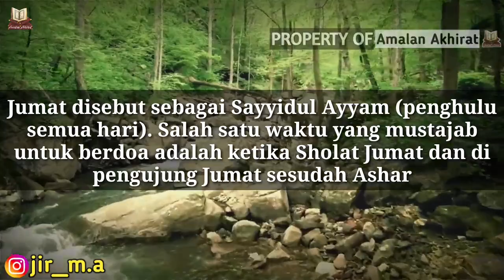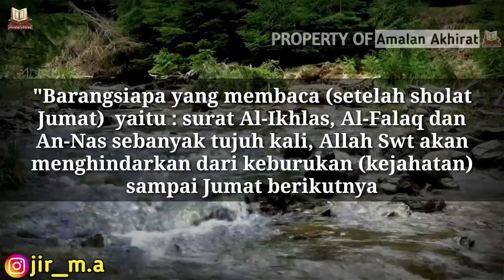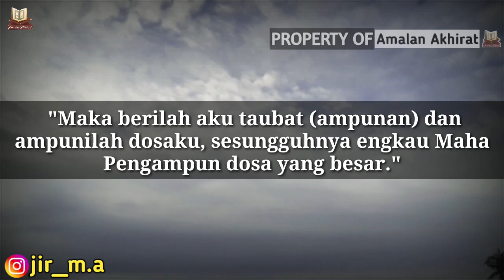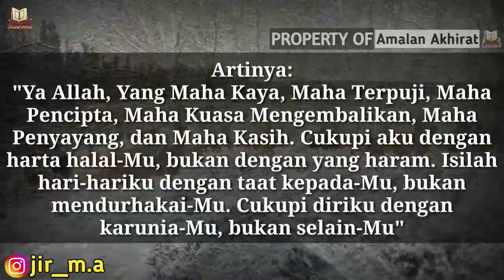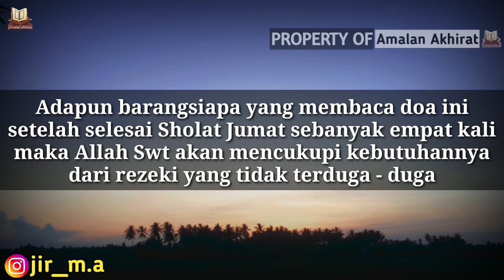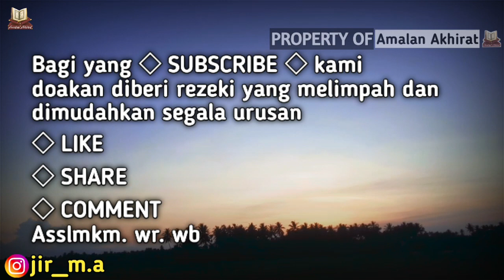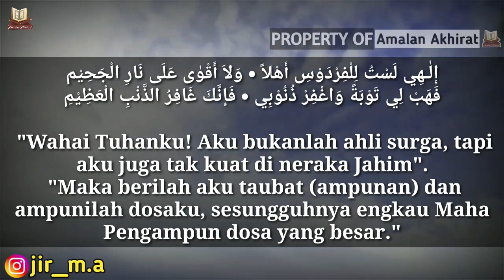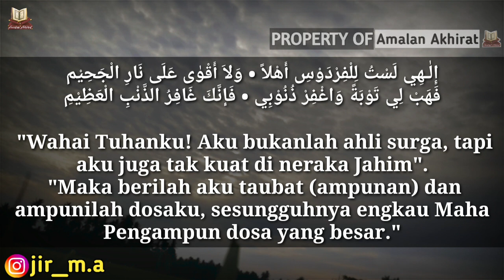Amalkan Hari Jumat !! Rezeki Melimpah ruah, Rezeki Luas, Rezeki dari segala arah, Doa mustajab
Footage: videvo
doa,
doapelancarrezeki,
doamustajab,
doapembukapinturezeki,
doakekayaan,
doajabatan,
doapelunashutang,
amalan akhirat
penarik rezeki dari segala arah
sholawat nabi
sholawat kekayaan
sholawat
sholawat penarik rezeki
sholawat hajat terkabul
sholawat fatin